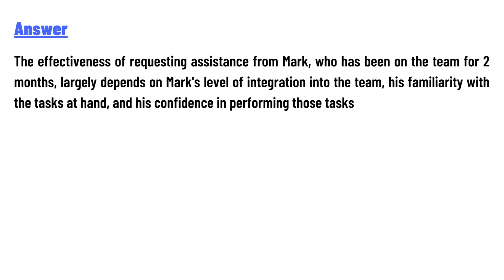How effective is it to request that mark, who has been on the team for 2 months, helps you?